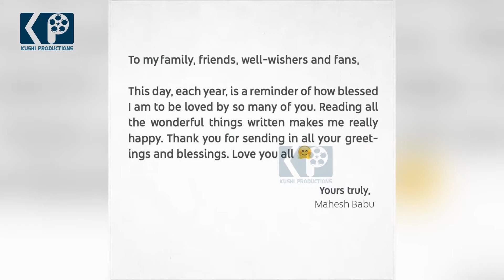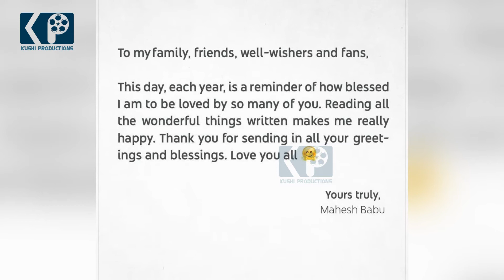Sitara Sweetest Birthday Wishes To Mahesh Babu | HappyBirthdayMaheshBabu | Kushi Productions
Sitara Sweetest Birthday Wishes To Mahesh Babu